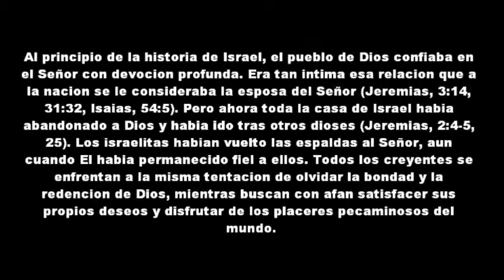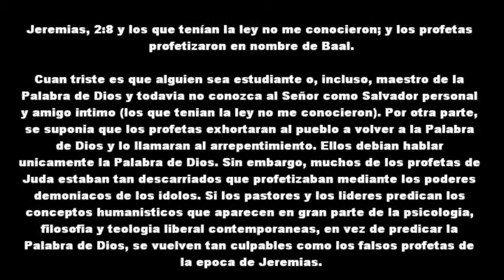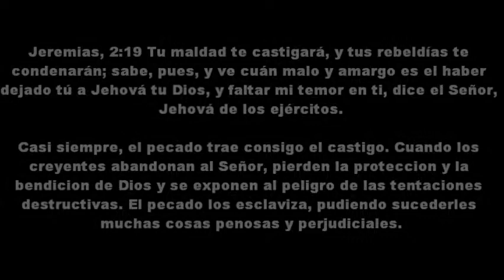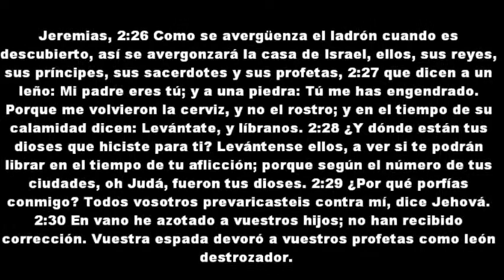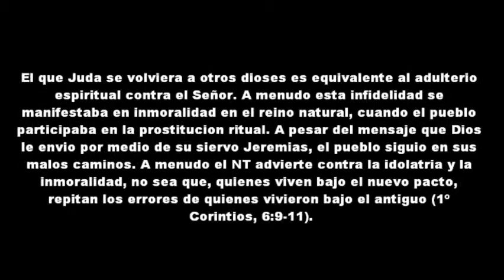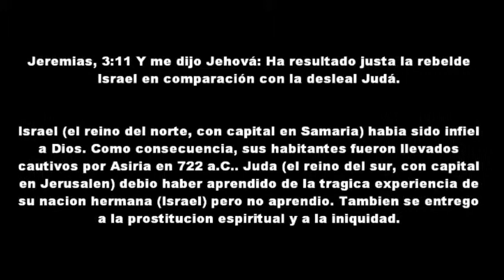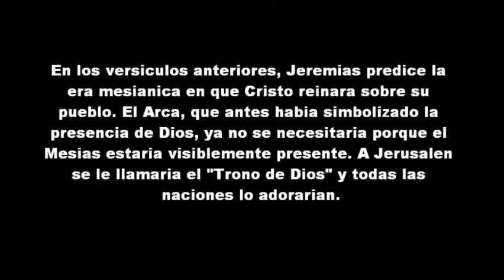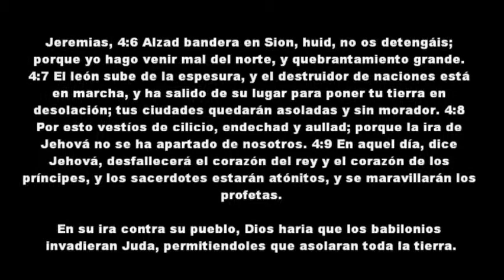27 LA BIBLIA Libro de Jeremias 2ª Parte